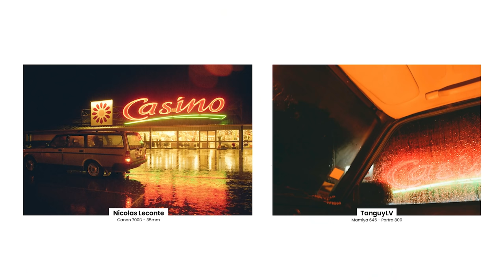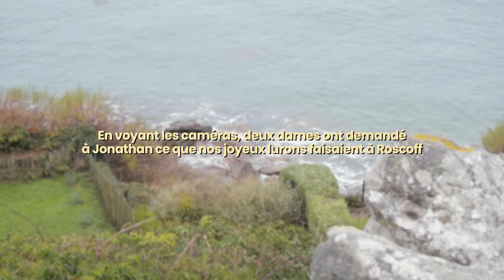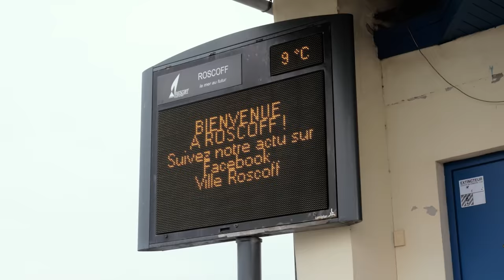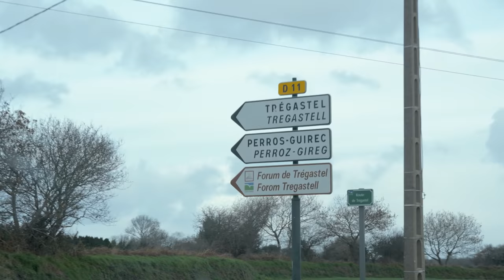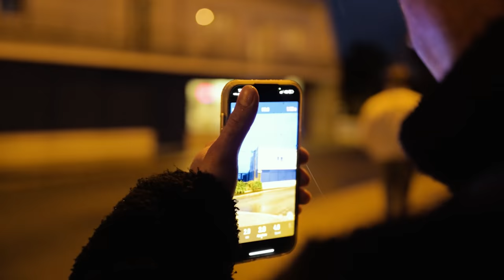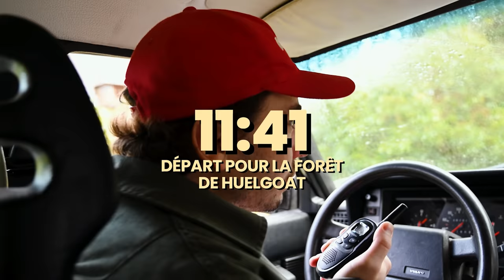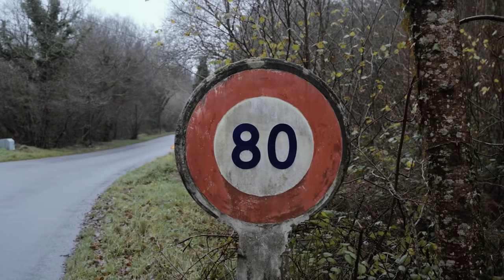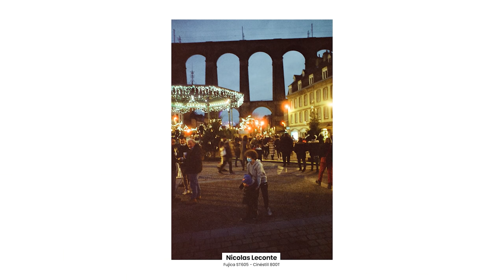1 Lieu / 4 Photographes / 4 Regards totalement différents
Fin 2021, nous sommes partis avec des amis photographes pour illustrer la Bretagne le temps de 5 jours. Cette vidéo raconte nos aventures et montre nos différents regards sur les terres bretonnes. J'ai toujours rêvé de partager une aventure avec plein d'amis photographes et de documenter ça en vidéo. Argentique, numérique, bangerz, rigolades, exploration et photographie 26 bonnes minutes de kiffe !

Réalisation: Lancelot Tintignies / @lancelot.tintignies
Plan additionnels:  Martin Biger / @martinbiger
Montage: Djilali Alloua / @Djilalli
Graphisme: Alban Boisselier / @alban.bsslr